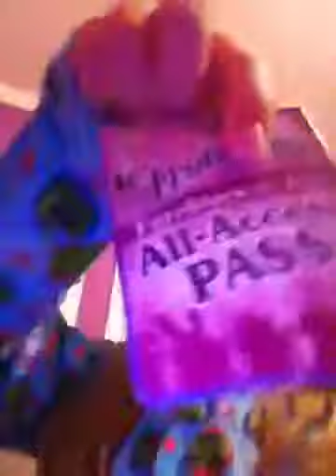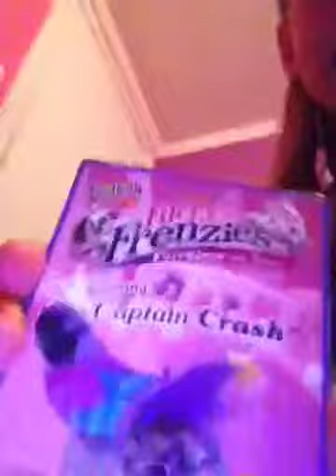Zu Zu pet time